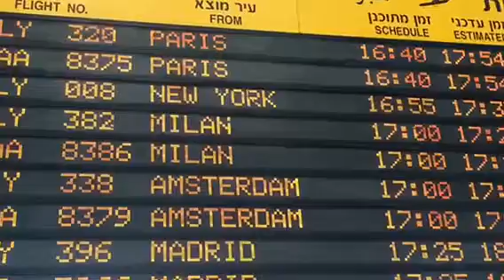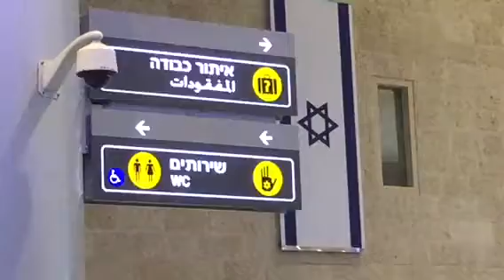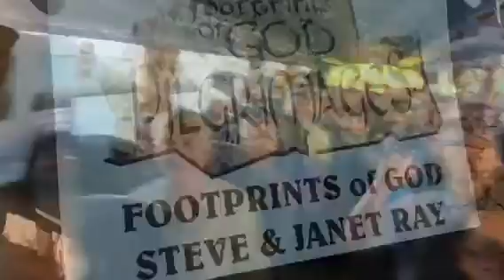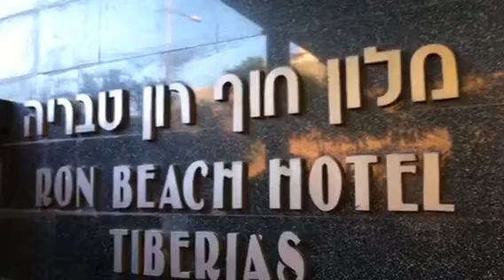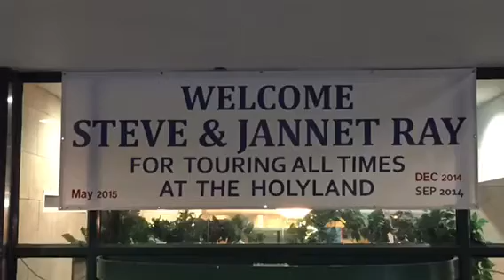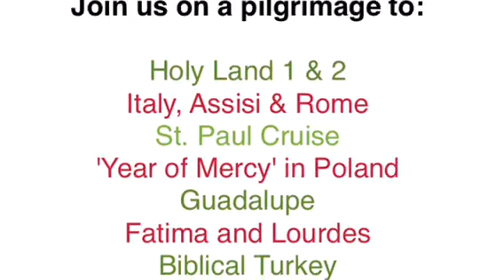Marian's Steve Ray Pilgrimage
Steve Ray and Fr Alar Holy Land Pilgrimage